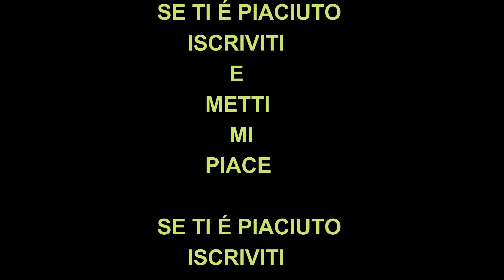SPAGHETTI DI RISO CON VERDURE Ricetta Originale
SEMPLICE E VELOCE
INGREDIENTI:
1 CAROTA
1 ZUCCHINA
OLIO EVO Q.B.
SALE Q.B.
SALSA DI SOIA Q.B.
250 GR SPAGHETTI DI RISO (O SOIA)
COTTURA 10 MINUTI TOTALE